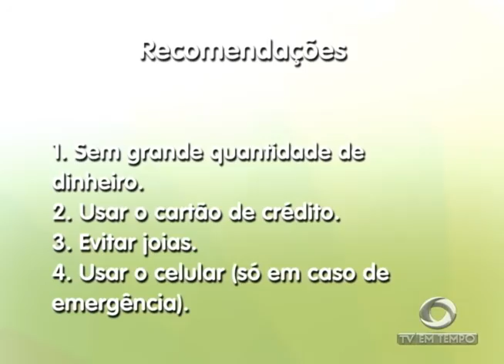BOLETIM EM TEMPO - NOITE (23.12.2016)